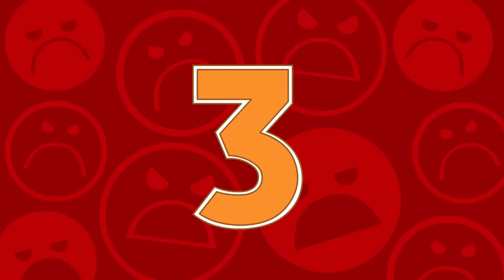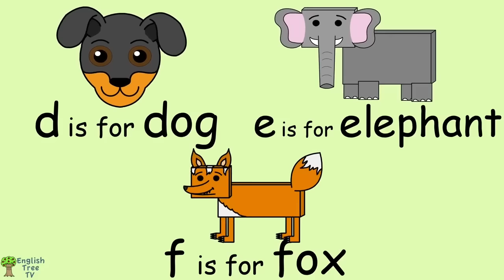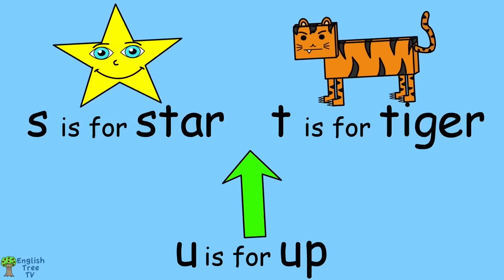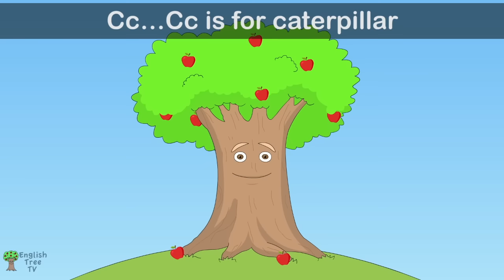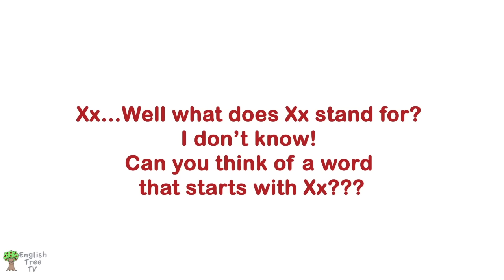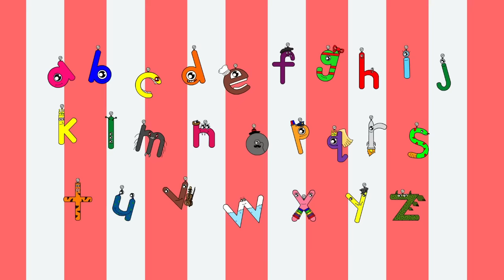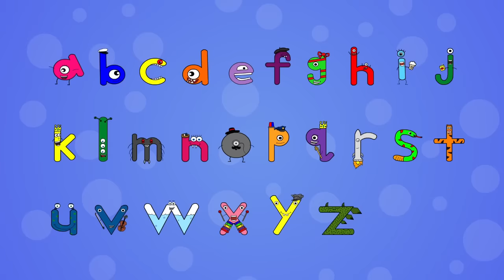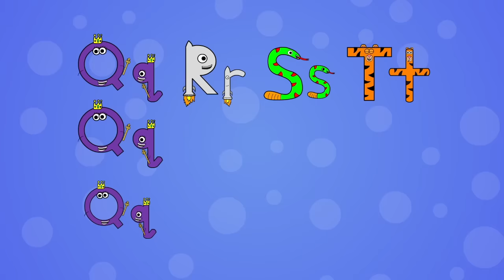Happy and You Know It + More Phonics and Alphabet Songs for Kids | English Tree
Sing along to English Tree's  "Happy And You Know It". Enjoy this fun collection of children's Happy And You Know It songs including Phonics Alphabet Nursery Song, Phonics Video Game, Alphabet Fruits Vitamins & Minerals, Phonics Alphabets Song, and more!